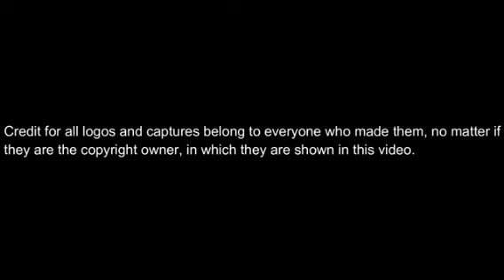Hit Entertainment Logo Compilation SECOND Update _ History,*`~ YouTube.mp4